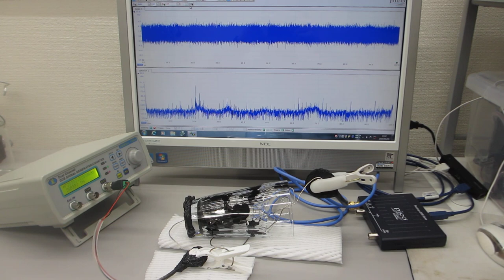線材の音響特性を利用した、表面弾性波のダイナミック制御実験（超音波システム研究所）